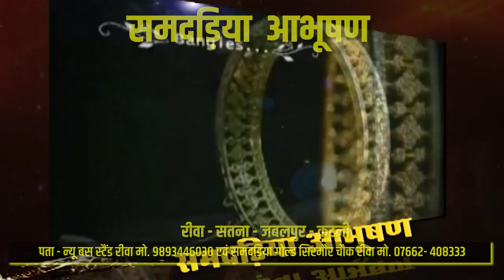🔻रीवा- शिल्पी प्लाजा में यातायात बल के द्वारा की गयी गस्ती; ऑपरेशन प्रहार के तहत हुई कार्यवाही !